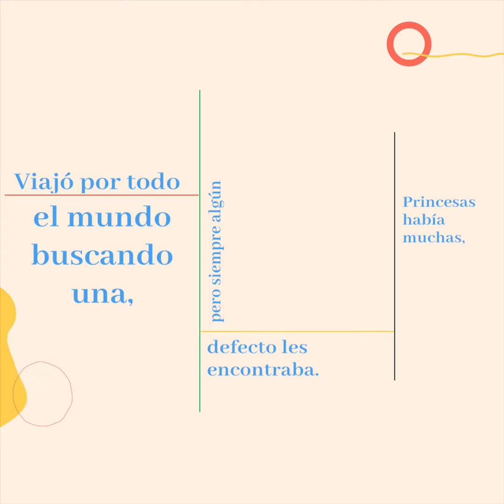70 + la ñapa | Puro cuento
De la Colección Leer es mi Cuento

Un libro con una princesa caprichosa, un ladrón muy astuto, un gallo de oro, tres cerditos traviesos y un gigante egoísta. ¿Quieres saber qué pasa con ellos? Pues este libro necesitas leer.

Encuentra el enlace pra descargar este y otros libros en:
bibliotecasmedellin.gov.co